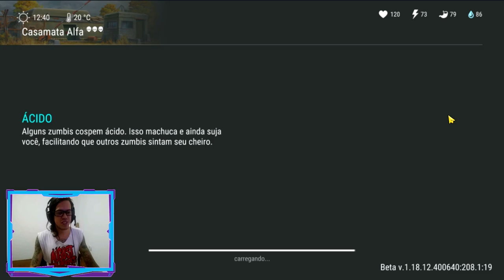●PONTUAÇÃO DE CADA CHEFE (BOSS) ATUALIZAÇÃO TEMPORADA 19 👁 Last Day On Earth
▬▬▬▬▬▬▬▬▬▬▬ஜ۩۞۩ஜ▬▬▬▬▬▬▬▬▬▬▬▬▬
CANAL PARCEIRO DO CANAL:

CANAL
●JORDANAAK GAMER

●Playlist com todos os videos de TUTORIAL LAST DAY:
▬▬▬▬▬▬▬▬▬▬▬ஜ۩۞۩ஜ▬▬▬▬▬▬▬▬▬▬▬▬▬

Se Você procura como conseguir muitas armas de fogo,farmar carvalho,como conseguir granadas,como conseguir carterias roxa,azul,verde,marrom,como conseguir peças da moto,como montar o barco,como liberar o porto e farma titanio,areia,vidro,como conseguir aluminio,como conseguir cobre,atv,como conseguir tramissão e fazer bug das tampinhas no posto de gasolina, tem vídeo no canal ensinando!  ano novo chinês como conseguir sementes de arroz, como conseguir chá, como conseguir sopa de peixe,, como conseguir chá verde, como conseguir talo de arroz, o jardim oculto,

Galera não é indicado o uso de hacker,dinheiro infinito, hack para last day on earth, last day on earth hack compras gratis, baixar last day on earth infinito pois você pode tomar ban em sua conta! como conseguir o dedo de enfeite